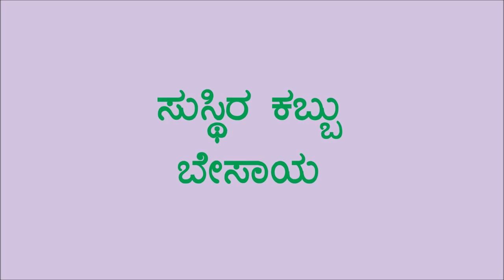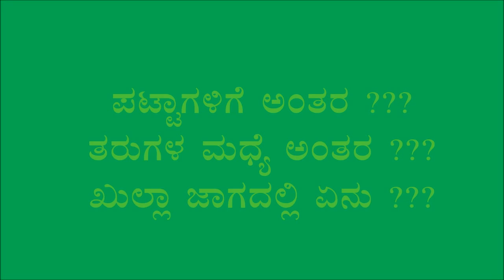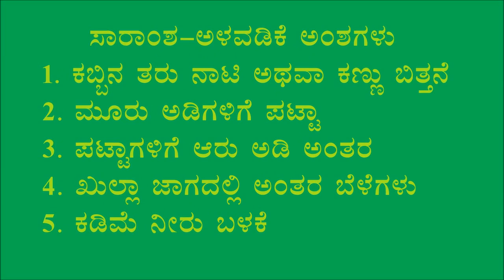Kabbu Patta Paddati